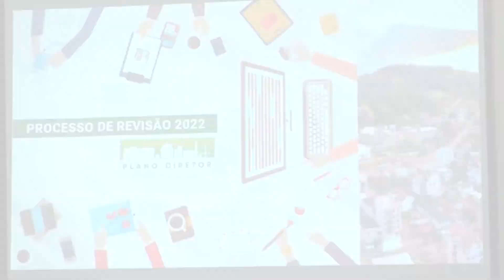CONECTA NEWS - ACONTECE: AUDIÊNCIA PÚBLICA FAZ REVISÃO DE PLANO DIRETOR EM NOVA BASSANO | 09/06/2022